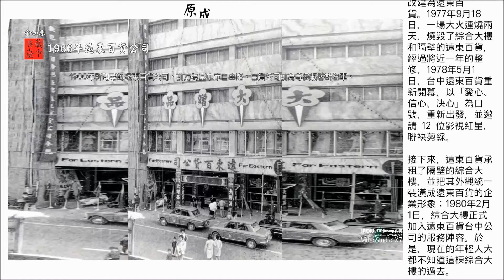【1968年台中戲院的前世今生】繁華散盡風華不在的舊城區。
畫面來源：美國波士頓大學圖書館、余如季影像典藏館、文化協會的年代、駐清泉崗美軍、Ah-Niu Chen、Ting Fu Hsu、iron、劉查東。
敘述來源：張哲生FB（2018年5月24日於臺中市）。
音樂來源：YouTube。
臺灣民謠：雨夜花／曲：鄧雨賢／詞：周添旺。